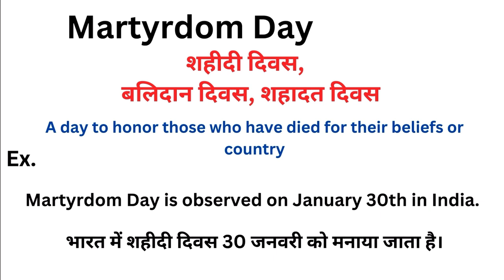Martyrdom day meaning in hindi | Martyrdom day ka matlab kya hota hai | Word meaning